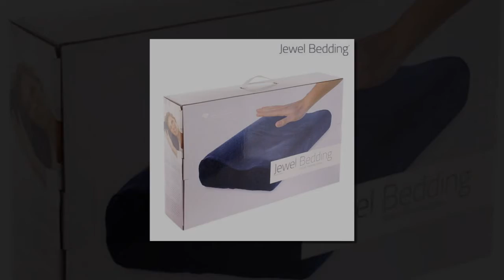Cheap Bed Pillows In Bulk